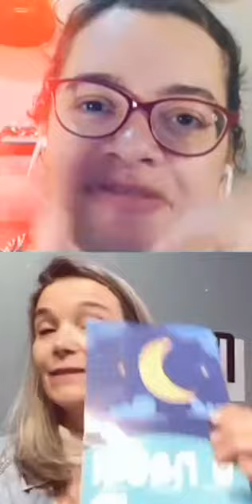.: Musicoterapia, Estimulação e Desenvolvimento Infantil com Simone Presotti :.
🗨Som na Caixa ( @somnacaixavivenciasmusicais ) convida Simone Presotti ( @simonepresotti ) para uma Conversa Fora da Caixa sobre Musicoterapia, Estimulação e Desenvolvimento Infantil.
〽️CUPOM PROMOCIONAL : LIVE21
✔Simone Presotti é psicóloga formada pela PUC/Minas e especialista em Aquisição e Desenvolvimento da Linguagem. Atua no campo da psicologia clínica com crianças, adolescentes e orientação familiar. Pioneira no trabalho de Musicoterapia em Minas Gerais, Estado onde atua desde 1988. Fundou, em Belo Horizonte, a AMT- MG / Associação de Musicoterapia de Minas Gerais, na qual fez parte de vários cargos e organizou eventos para divulgação do tema no período de 2001 a 2011. Autora de artigos sobre Musicoterapia e Reabilitação Neurológica publicados em vários idiomas e palestrante em eventos nacionais e internacionais. Coordena os projetos Música para Crescer e Up MUSICAL com grupos inclusivos de estimulação pela música para crianças de 0 a 4 anos e seus cuidadores. Desde 2007, desenvolve trabalho de Musicoterapia Escolar – Musicando a Escola – IMEPE, com crianças e adultos. Consultora e supervisora de projetos relacionados ao uso da música nas áreas da saúde e da educação.